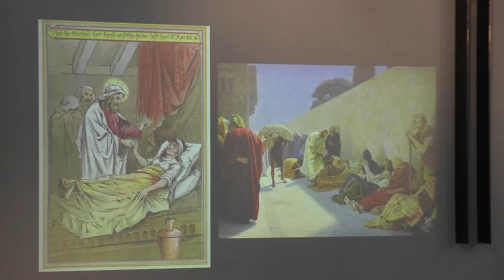Predigt von Pfr. Bodo Windolf vom Sonntag, 4. Februar 2024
Christus Erlöser; 5. Sonntag im Jahreskreis: Erste Lesung Ijob 7, 1–4.6–7; Zweite Lesung 1 Kor 9, 16–19.22–23; Evangelium Mk 1, 29–39 - Er heilte viele, die an allen möglichen Krankheiten litten.